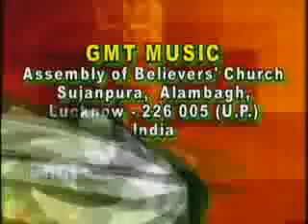MUJHKO MASIH JABSE MILA - Hindi Christian Worship Song from Assembly of Believers Church in India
To download our Music, Lyrics (with chords) of all our songs and also set Christian Caller-tunes on your Vodafone, Airtel, Idea and Jio mobiles

ASSEMBLY OF BELIEVERS CHURCH
Opposite Alambagh Bus Stand,
Sujanpura, Alambagh,
Lucknow - 226 005
Uttar Pradesh
INDIA